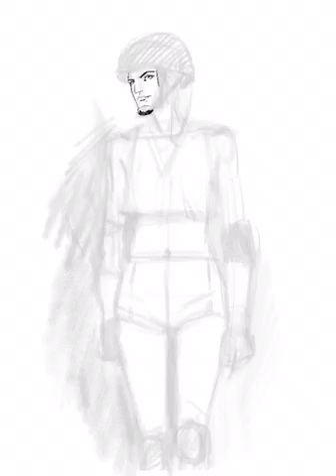Roller skate girl